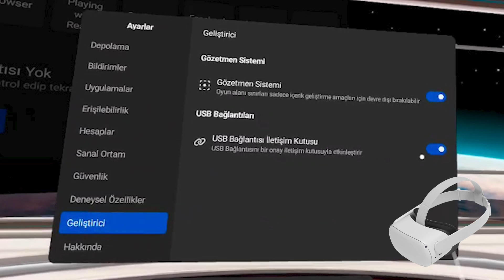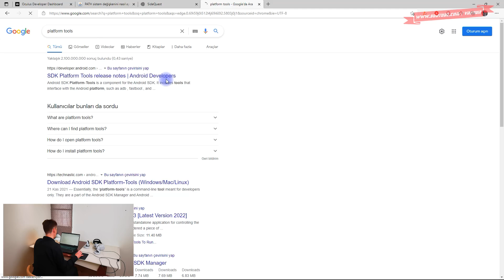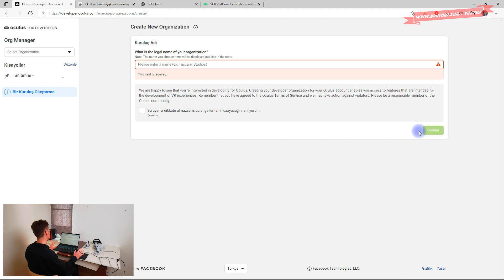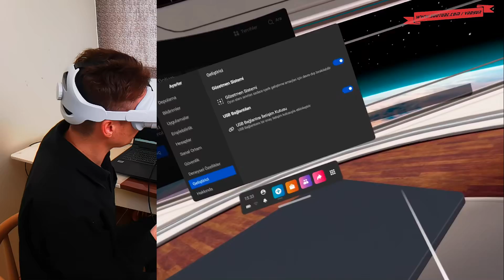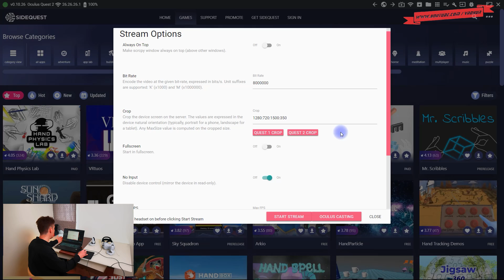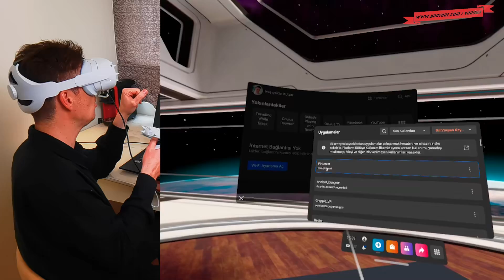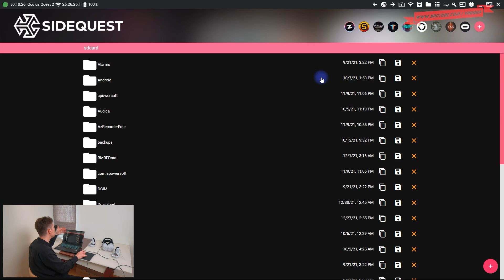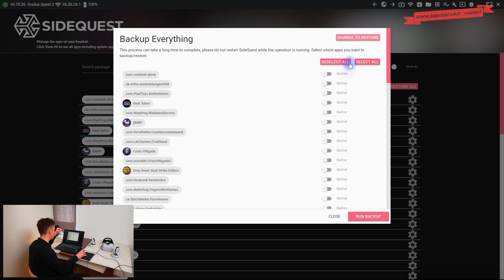Quest 2 Geliştirici Ayarları Nasıl Açılır? Apk Nasıl Yüklenir? Sidequest Nasıl Kullanılır?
Sidequest ve Oculus Quest 2 Geliştirici Modu Aktif Etme

1. Oculus Quest 2 ' de Developer Options nasıl aktif hale getirilir?
2. Sidequest nasıl yüklenir ve kullanılır?
3. Oculus Quest 2' ye herhangi bir APK dosyasını nasıl yükler ve çalıştırırsınız?
4. Yüklediğiniz 3. parti yazılımlara nasıl kolayca erişirsiniz?

Hepsi ve dahası bu videomuzda!

# Oculus quest 2 için developer modu aktif etme linki #

Yükledikten sonra ana ekranda "Traveling_While_Black" uygulamasını çalıştırın yeter
        Bakabileceğiniz ilgili linkler:

- Video İndexi -
0:00 - Neler Öğreneceksiniz?
0:35 - Sidequest Nedir? Geliştirici Modu Nedir?
1:44 - İhtiyacınız Olan Dosyalar ve Nereden İndireceksiniz
5:00 - Quest 2 - Geliştirici Modu; Nasıl Aktif Hale Getirilir?
8:56 - Sidequest - Nasıl Kullanılır?
10:57 - Sidequest - Apk Dosyası Yüklemek (Yazılım Atma)
14:23 - Harici Yüklenen Uygulamalar için AppLauncher
15:42 - Sidequest - Dosya erişimi
16:04 - Sidequest - Uygulama Yönetimi, Backup ve Restore
18:13 - Son Bilgiler ve Kapanış